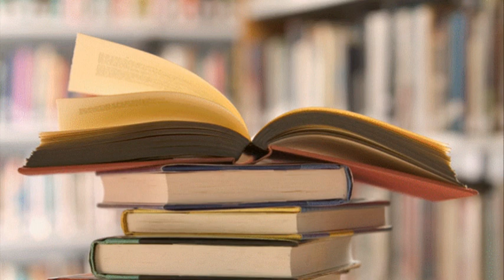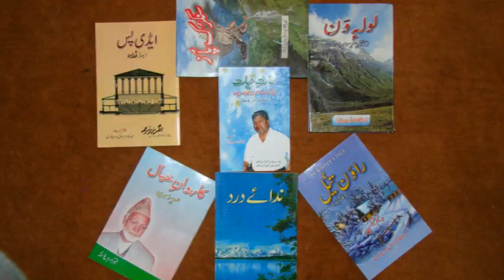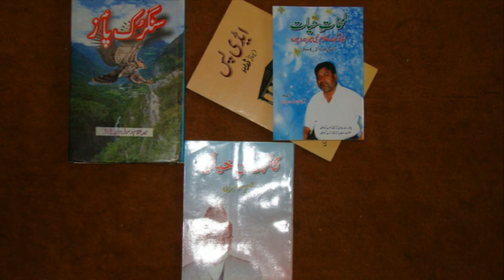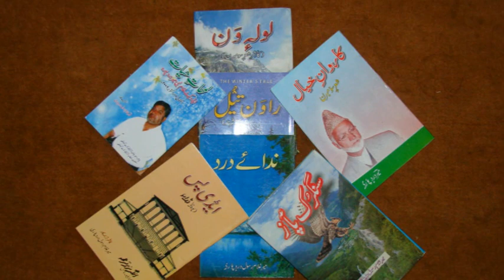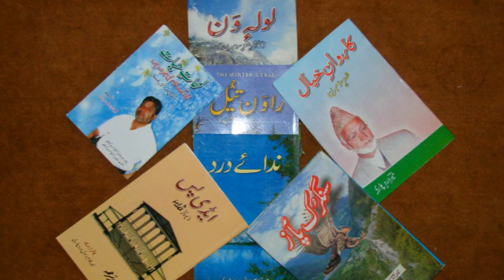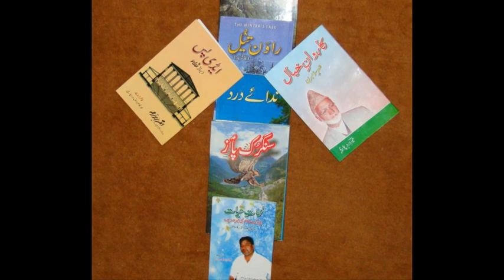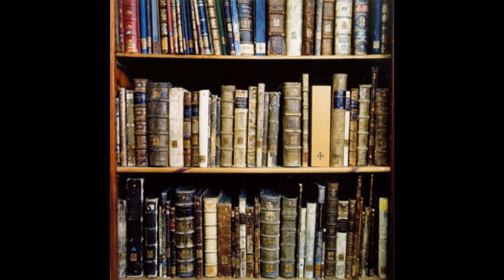Documentary on MirDardpori (Gh Rasool Mir )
This is a documentary made on Mir Dardpori , a kashmiri  Poet  penned down dozen of books in both  prose  and poetry . The most important work by him are  HayatiToyba and Translation of Shakespearian Drama.